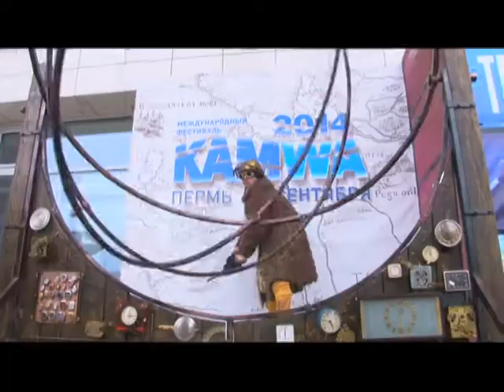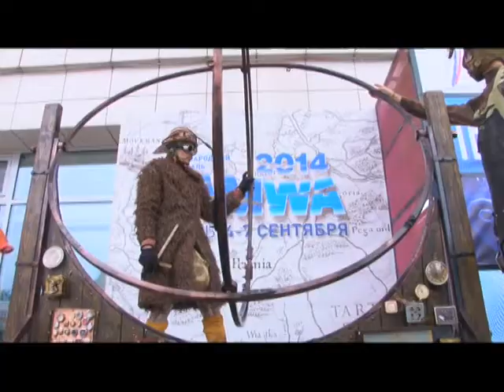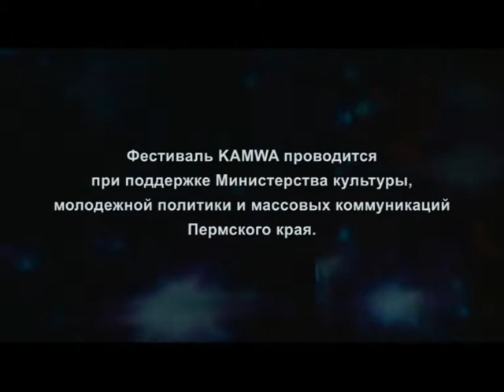KAMWA - река времени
Фильм о Международном фестивале современных этнических культур KAMWA 2014 от телекомпании ВЕТТА
Пермь 4 - 7 сентября